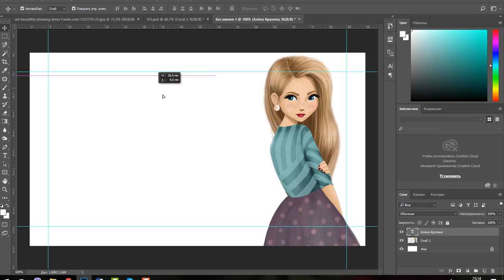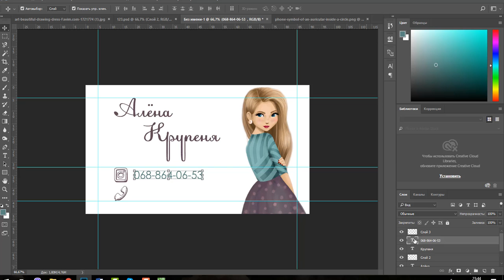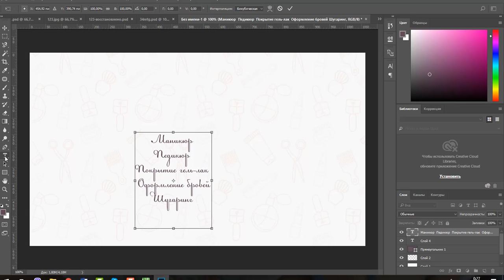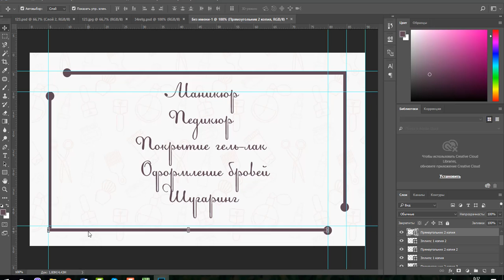Как нарисовать визитную карточку в фотошопе?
В этом видео вы увидите один из вариантов оформления визитки в фотошопе.